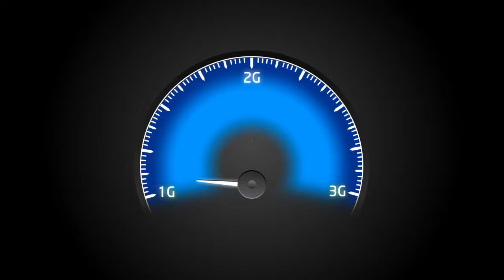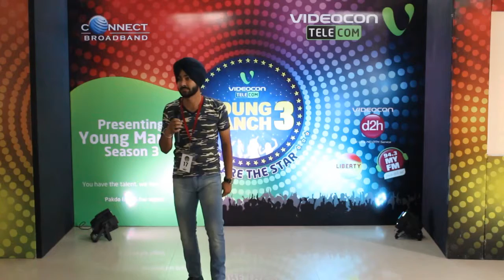Videocon Telecom Young Manch 3 : Khalsa College, Mohali #17